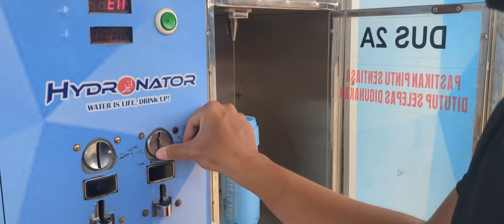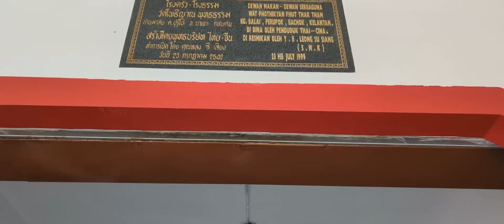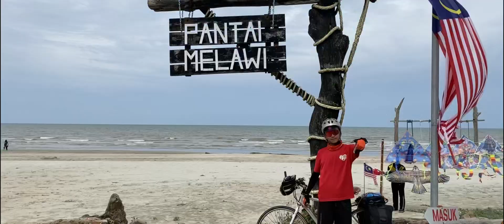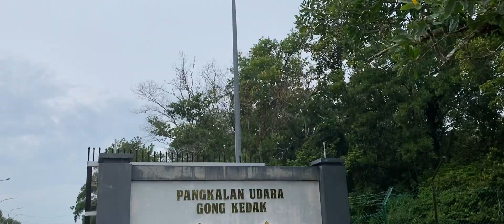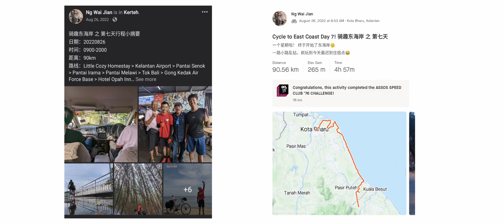骑趣东海岸 第七天 之 终于东海岸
除夕快乐
新年快乐！

打开字幕！Turn on CC!

骑趣东海岸 之 第七天行程小摘要
日期：20220826
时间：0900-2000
距离：90km
路线：Little Cozy Homestay - Kelantan Airport - Pantai Senok - Pantai Irama - Pantai Melawi - Tok Bali - Gong Kedak Air Force Base - Hotel Opah Inn

。早上一早问杨大哥我们在哪里集合去吃早餐，结果他说昨晚被我们搞累死了，今天开车带我们去吃😂

。一路上又是搞笑，然后继续放毒，叫我们 一个快点去买脚车，一个快点决定年尾跟他们一起去越南老挝泰国 😂

。分享了很多单车旅行的东西。真的很爽。然后一直说你现在不做以后就没有机会做了，你现在不做一定会后悔的🥲讲真是有心动到这个路线跟玩法还有跟着杨大哥和Edward一起搞笑😂只是我真的是要好好考虑🥹

。kopitiam Kita 的老板还过来跟我们拍照帮我们宣传讲我们槟城骑脚车来

。吹水到杨大哥被太太催促了，我们才离开。🤣

。差不多9点，我们才开始路程。

。一开始就尝试杨大哥一直说的high cadence ，学长也是一直有提，可是这一次看到杨大哥做到那么好，就自己也想要尝试看看。一直前盘都放在中盘，玩后盘罢了。才发现其实还蛮舒服的，虽然速度都只是最多维持在26，可是就如果是touring是还够用的。除非是要冲，就可能还要调整一下自己的档。

。第一站！吉兰丹机场！要到的时候，一队车队从我们旁边很快速的过，然后Edward转头过来，招牌牙齿奸笑，然后就丢下我去追他们了。

。时间点不对，拍不到飞机从头顶飞过的影片和照片。

。离开着的时候，突然头上飞过一驾飞机🌚 没有注意好时间，可是也拍不到什么因为是起飞的，降落的比较好拍。

。原本我们是要在前面一些的地方休息吃东西然后顺便装水的，突然看到路边有很大的装水机器，就停下来装水。我以为我们会需要到50仙来装满全部水壶。哪里知道装满了才用了20仙😂

。一路去到Pantai Senok，有被美到。终于真真正正的抵达了东 海 岸 ！拍了很多照片，还为了更好的照片，把单车用尽力气推到海边拍照。成果出来个人是很满意的。

。在附近吃午餐。还钱的时候老板娘用吉兰丹方言告诉我等一下，我直接傻眼看着他根本不懂他说什么，还好她女儿用普通马来文告诉我等一下😂 我不是一句都没听懂，我是一个字都没听懂。真的夸张

。原本要去上厕所的，可是卧槽，要一块钱还要脱鞋，我们直接果断找附近的油站。油站都要出到外面去，好不容易进到来了，东海岸叻，我才不想要回到大路上。最后决定在附近的泰国庙上厕所。就开启了狂奔去厕所的速度去8公里外的厕所🫣

。今天星期五，solat的时候路上非常安静，没什么在路上。

。蛮喜欢Pantai irama 的景色，就在那边拍了不少的照片和影片。然后还在那边吃点东西。这里很幸运的得到免费装水！谢谢！

。原本计划是在besut 过夜只是60多公里，加上绕小路可能就70多而已，可是我个人有想要去看看Gong Kedak(空军基地）所以就临时加了差不多要20公里出来，然后就在找住宿点。打电话问和用apps找，结果发现有一家在jerteh 才33令吉一晚，结果果断选择这里。省钱🫣

。就一路继续南下了。可是我们都一直使用靠海的乡间小路
前进。还蛮舒服的，也有树荫和一些特别的景物。

。一路上都很enjoy拍摄，所以一直在拍拍拍拍拍，完全没有在乎时间😂

。乱闯发现到小路里的一个比赛，就去看看是什么。原来是hias Pulut Kuning。也太神奇😂

。在路上看到有位小孩子骑着很适合他的高度的小摩托。也很神奇

。后来就看看时间，觉得有点可能会到天黑才抵达目的地，就开始了跟队友轮流破风一路带着大家快一点点抵达目的地。

。有一段路，突然眼前出现一个很超级陡的桥。看到是真的直接傻眼，还好到最后还是可以骑上去。

。好不容易终于抵达空军基地，结果毫不意外，什么鬼都看不到哈哈哈真的保护到很严密。什么东西都看不到,到最后就只是跟牌子合照。

。就继续赶路赶路赶路，因为很担心天黑了才会抵达，就一直冲罢了，很少拍到东西了。

。就在要到的时候，觉得还是吃了晚餐才回到比较容易。就可以直接回去冲凉睡觉了，就找路旁的店吃。

。老板娘说因为星期五，所以很多档口都没开。也难怪，刚刚一路上不是已经卖完了就是关着的。

。在吃晚餐的时候，隔壁桌的人说自己以前曾经在sungai Ara 陆军营服兵役，现在退休了回来了。就聊了不少，最后他要离开的时候，又有幸运事发生，请我们晚餐😂

。吃饱天黑，马上赶路去酒店，还好就很靠近。旅途上的第一次夜骑，也是第一次骑到那么晚。

。酒店是很便宜。。。所以状态也就很便宜😂就至少1可以睡觉吧？外面是3号公路，可是今天很累，应该很快就睡死了哈哈哈

。今天真的幹累，一边打字一边打瞌睡。都不知道自己在写什么了。应该也会少了不少细节，多了不少错误。不管了立马睡觉！

还是想吐槽，这里的车辆是完全不会让位给单车的

Camera in this video:
Insta360 One R